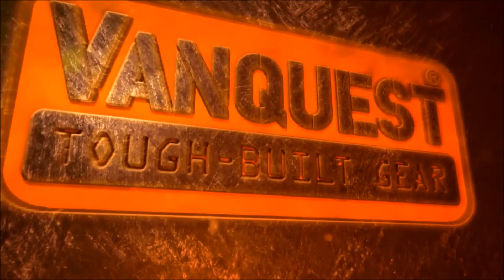VANQUEST's Gear Retractor EXTREME (Large) vs 2012/2013 Tactical Gear Retractor (Large)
KEY-BAK® retractors have been trusted worldwide since 1948. Today, the Vanquest Team proudly announces our collaboration to bring you the newly designed Gear Retractor EXTREME

Stronger SS spring for greater retraction force, durable Kevlar® cord, impact- and weather-resistant polycarbonate, more user-friendly end-fitting, and 100% MADE-IN-USA with KEY-BAK's LIFETIME SERVICE GUARANTEE!

Both medium and large retractors are available in either a "360-degree rotating belt clip", or a "locking carabiner ring" attachment. Rotating belt clip is ideal for belt or horizontal webbing attachment; while the locking carabiner is ideal or vertical webbing / loop attachment.